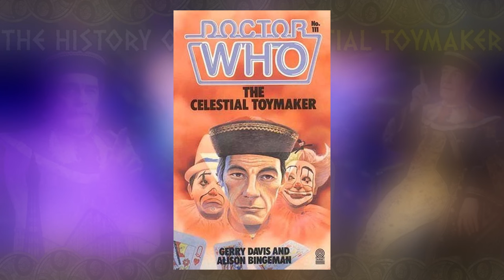The History Of: The Celestial Toymaker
The Celestial Toymaker: A returning villain that has a history longer than most would suspect.
An immortal being that has a history deeper than its two televised appearances, even shifting his history and form at different points.
So what is his history? Why did he choose Blackpool as a base of operations? And how is he linked with the Elder God Fenric? Let's find out!

[Information]

[Timestamps]

00:00 Intro
01:08 Many Conflicting Origins (The Nightmare Fair, Divided Loyalties, The Celestial Toymaker)
02:00 The Sixth Doctor's Claim (The Nightmare Fair, Millennial Rites, All-Consuming Fire)
02:17 Perhaps, a Guardian? (Divided Loyalties, The Whoniverse)
02:37 Actually the Space-Time Vortex? (The Nightmare Fair)
02:59 Vague Claims of Origin (Relative Dimensions, The Magic Mousetrap)
03:15 Actually a Trickster God (Christmas on a Rational Planet)
03:40 From the Original Palimpsest Universe (Mr Saldaamir)
04:05 A Voluntary Exile... Kind Of? (Divided Loyalties)
04:37 Oh Lets be Honest, Not Even HE Knows! (The Giggle)
05:04 Creating the Celestial Toyroom (The Nightmare Fair, The Celestial Toymaker)
05:37 Challenging Humanity (The Greatest Gamble, Christmas on a Rational Planet)
06:28 First Meeting with the Doctor (Divided Loyalties)
07:03 A Rematch... Or is it? (The Celestial Toymaker)
07:42 Utilising the Imagineum (Endgame)
09:40 Attempting to Save the Toyroom (Relative Dimensions)
10:45 A Dying Body (Divided Loyalties, The Nightmare Fair)
11:46 Blackpool (The Nightmare Fair)
12:39 Duelling Fenric (Games)
13:38 Fighting the Eighth Doctor and Charley Pollard (Solitaire)
14:03 The Seventh Doctor's Trap (Gods and Monsters, The Magic Mousetrap)
15:07 Freed by Salt (Wild Blue Yonder, The Giggle)
15:18 Playing Games With Giants (The Giggle)
15:40 The Giggle / Banishment
17:57 Outro